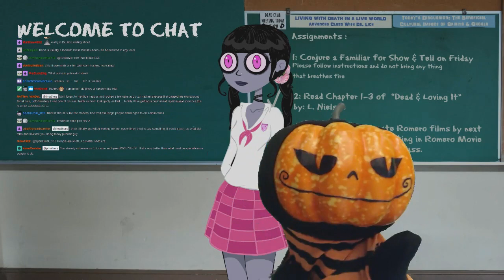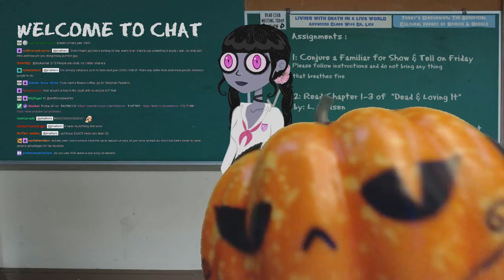School, New Music, Twitch Glitch, Toes, & Shoes : Pum'Kin Guy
Pauline's at school! What to do? Let's talk about toes & shoes... seems only right.

Help Out if ya can, YT Ad rev is hit ot miss these days :
or
SUPPORT FOR FREE on Twitch through Amazon Prime/Twitch Prime:

MATERIAL SUPPORT:

Amazon Foamy Shirts!
Amazon Wishlist (Gifts make me derp, but people have asked for one)